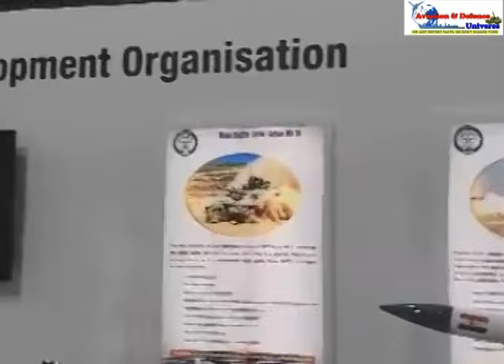Head of Delegation DRDO at EDEX 2023 speaking with ADU at Cairo